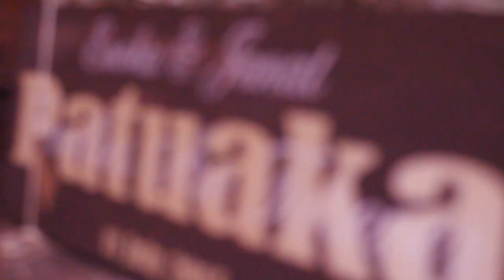{Enoka + Janat} - Wedding Film 2015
The beautiful wedding of Enoka and Janat Patuaka. Filmed at the Brisbane Temple and South East Queensland.

"May your day in the temple remind you of families; and families can be together forever." - Enoka's Father -